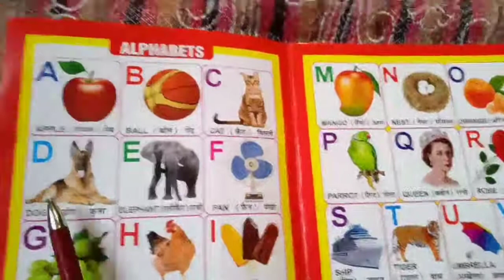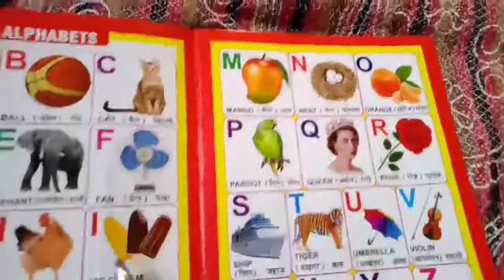A for apple🍎,B for ball, C for Cat 🐈।। ABCD for kids।। Alphabet ABCD for kids।। Apple 🍎,Ball।